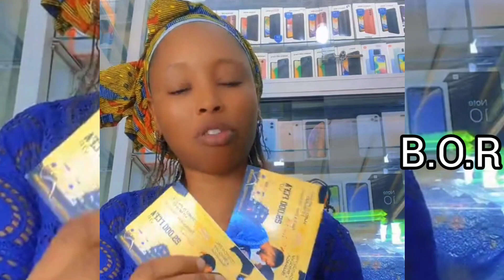Hawa touré Bélébelé dakantigui À acheter 2 tiquets Vip pour le concert de binguini & palmer